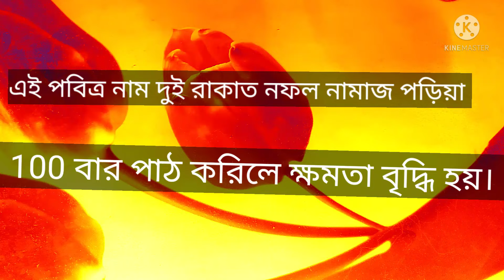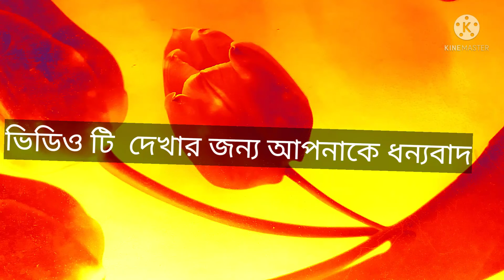শক্র দমন করার একটি সহজ ও কার্যকরি আমল।এই আমল করলে 100% লাভ মিলবে।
এই video টিতে শক্র দমনের একটি আমল বোলা হয়েছে।শক্র নাথাকা মানুষ এই দুনিয়াই আছে কি।আমদের সবাইরে কম বেশি শক্র থাকে।কোনো কোনো সময় শক্র থেকে সাবধান হোবার পরেও শক্র আমাদেরকে ক্ষতি করে।সেজন‍্য এই video টিতে শক্র দমনের আমল বোলা হয়েছে।

দূষমন দূর করার একটি আমল
একটি আমল যা করলে দূষমন নাশ হবে